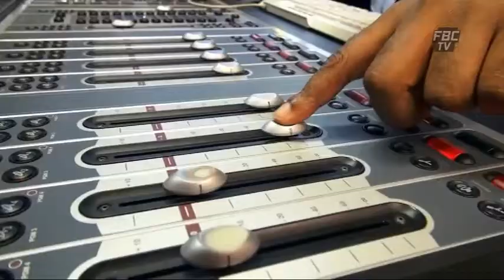News Breaks VAKALELEKA 14 10 14